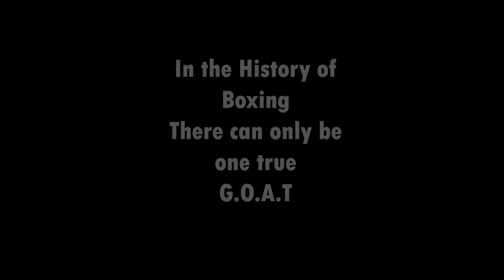JAKE PAUL VS KSI | Undisputed